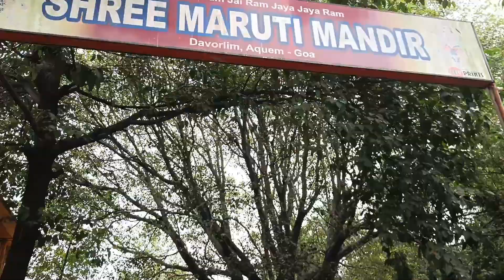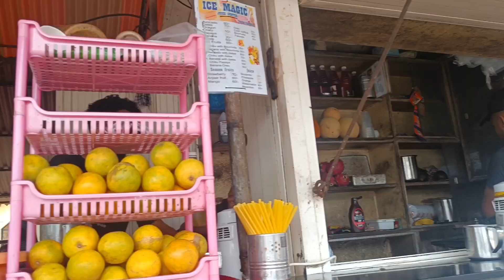Shanivar Ko kiye Maruti Mandir ke darshan 🙏 Jai Shree Ram 🙏 Ajj phir ki Suraj ne Shopping 🛍️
Musician:Ikson
Musician:Paul Werner